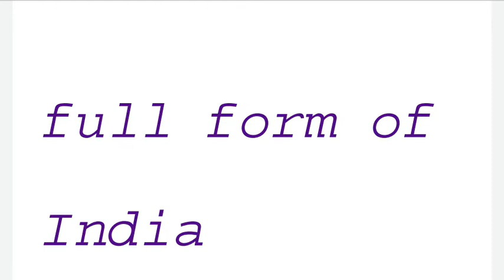Full form of India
Addison of two Expression
Subtraction of two Expression
Multiplication of two Expression
Objectives questions mathes